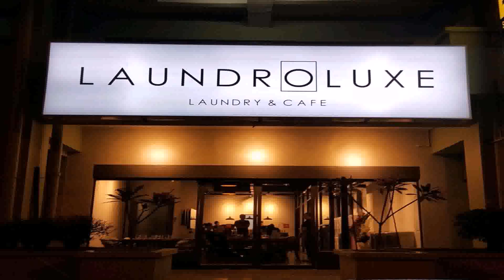Buy Car NY 5% DP